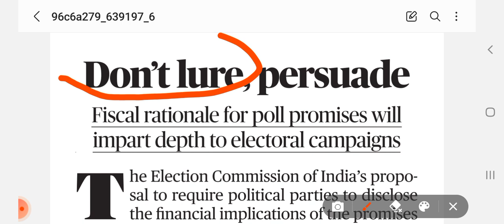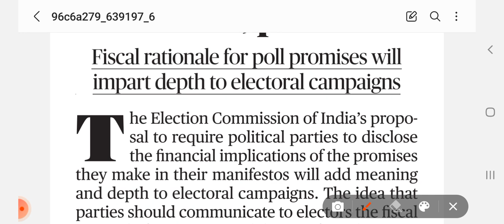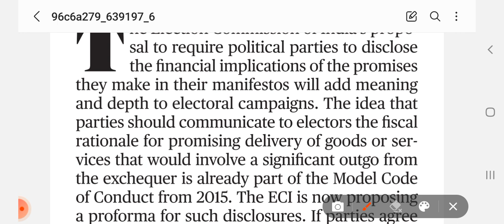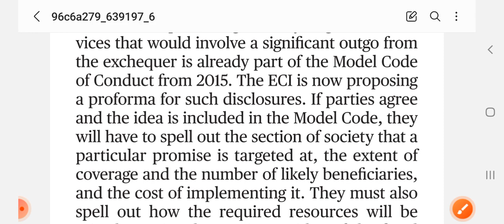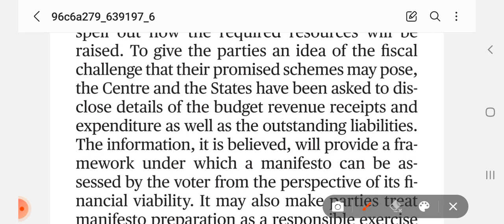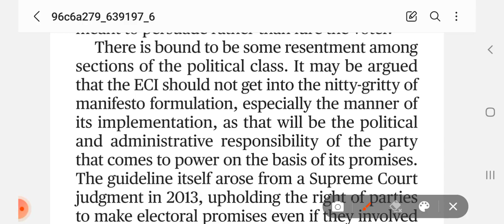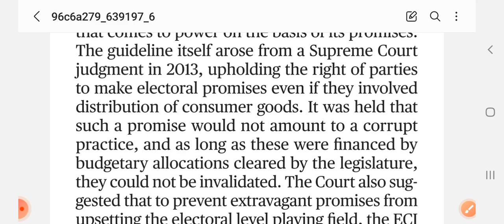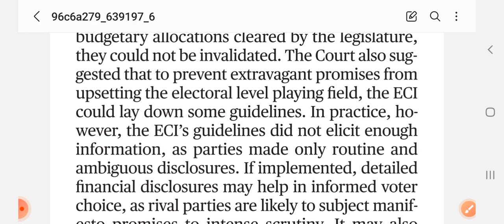The Hindu Editorial | Shrinath Sharma